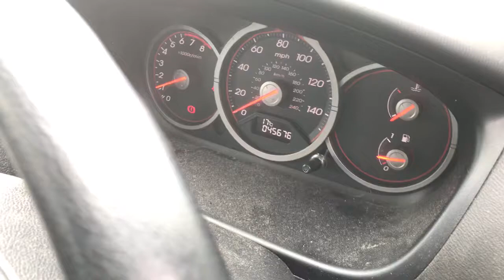Разборка Honda - Civic 2001-2005, 1.4 Инжектор (VIN: SHHEU77404U202977) CW04EPV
Основные характеристики:
Год выпуска: 2004
Двигатель: D14Z64105420
Объём двигателя: 1.4
Тип двигателя: Бензин
Коробка передач: КПП 5-ст.мех.(МКПП)
Кузов: Хэтчбэк 5 дв.
Смотри каталог запчастей Honda - Civic 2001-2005 на :
⏰ Режим работы колл-центра:
08:00 – 20:00 – ежедневно

Для наших покупателей:
- бесплатная доставка;